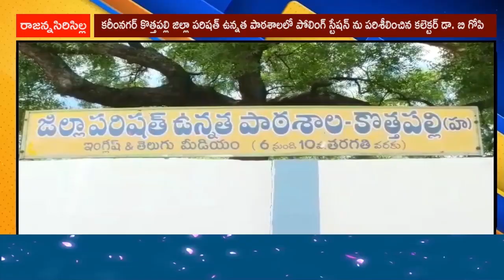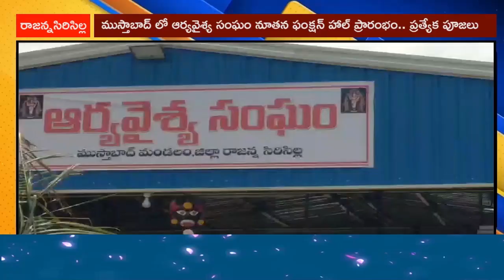27 August 2023 LRT news Bulletin